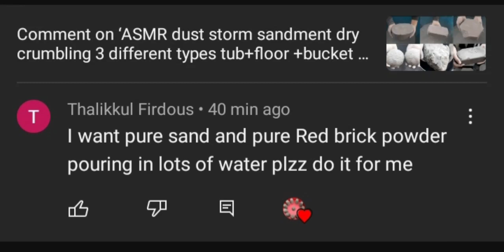ASMR dusty pouring of pure fine red dirt satisfying sounds thick paste